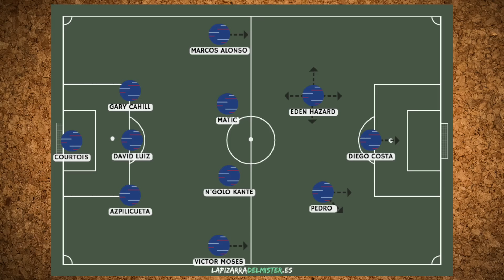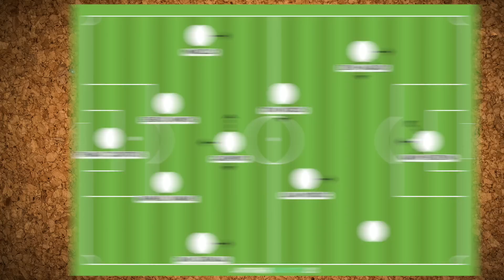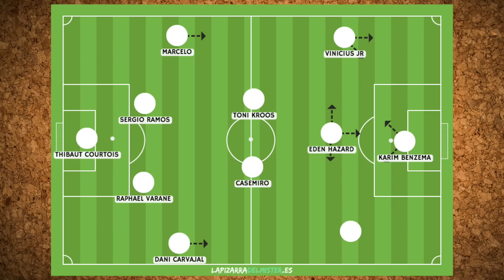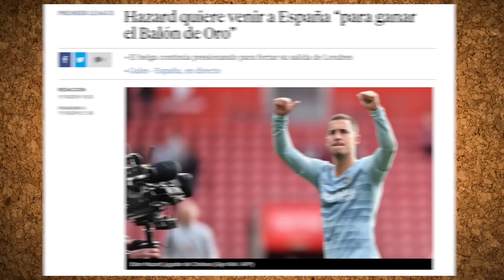EDEN HAZARD EN EL REAL MADRID: POR QUÉ, PARA QUÉ Y DÓNDE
Eden Hazard es nuevo futbolista del Real Madrid. El fichaje del jugador belga cambia por completo la disposición del equipo de Zinedine Zidane, que a partir de ahora tendrán en Hazard a una referencia ofensiva capaz de ganar cualquier título la próxima temporada.